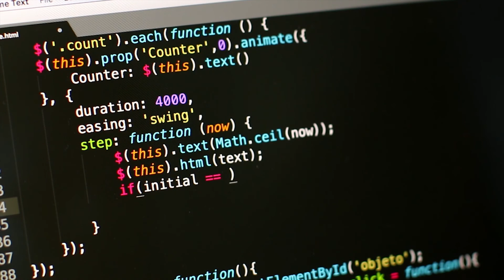Experimental / Techno Type Beat - "POLYRHYTECH"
This beat concept was a techno beat+ Polyrhythmic approach. These are the different lengths of beat, bar, and rhythm!! It could match any film, TV, game and any visual arts! If you want to market the beat and get the Full ver WAV and MP3 file, please Get it!

Also I available for Remote recording for Synth/Keys, tack making, Remix, composition, and sound design work, etc. 🎶
Please contact my Website!

►Here is details of my working service and ULR!

Audio Programming for Max and Csound,